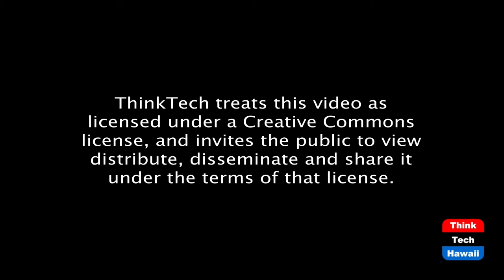Microsoft takes down election hacking software (Thinktech Tech Talks)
The latest cyber threats to worry about.  The host for this episode is Jay Fidell.  The guest for this episode is Attila Seress.

Attila Seress of Cylanda will keep us current on the latest cyber threats and crimes to worry about, including hacking software in the time of the election, trickbot, the general increase in hacking in the time of covid, and the need for better password management.